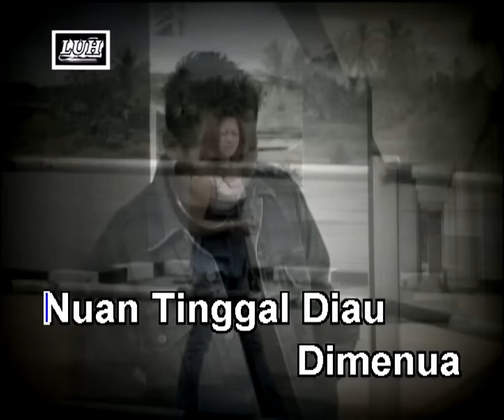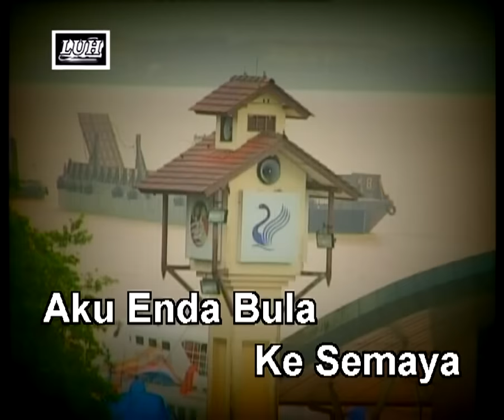Natala & Tony Engkabi - Nadai Sapa Ulih Nganti (Official Karaoke Video)